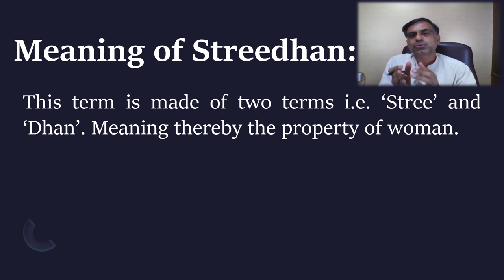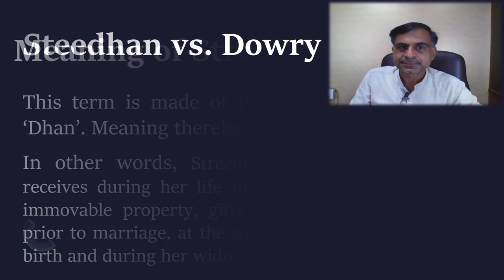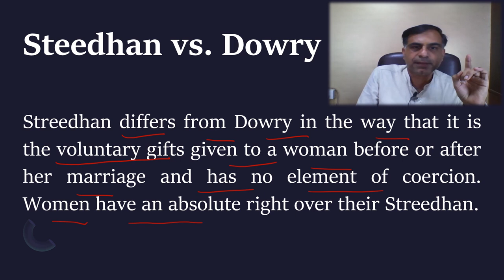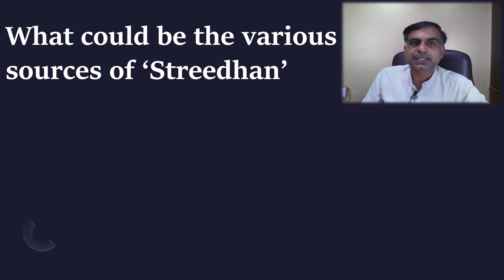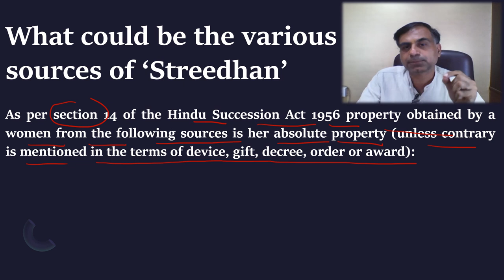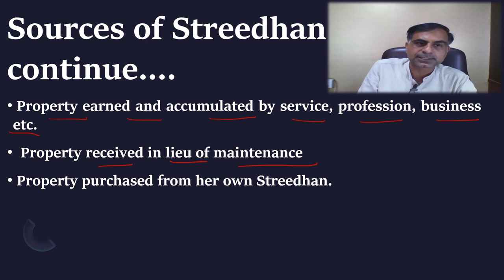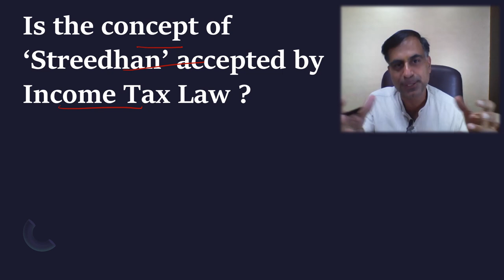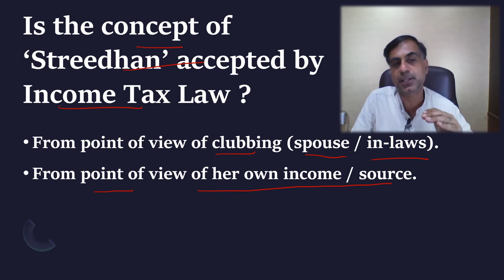What is the Concept of Streedhan | जानिए स्त्रीधन की संकल्पना क्या है ? | CA Anoop Bhatia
. नमस्कार दोस्तों, इस वीडियो का उद्देश्य आप तक स्त्रीधन की संकल्पना का तात्पर्य एवं उससे जुड़े महत्वपूर्ण पहलुओं पर प्रकाश डालना है।  साथ ही साथ आयकर अधिनियम 1961 के अंतर्गत इस संकल्पना से जुड़े क्या बिंदु हैं उन पर भी विचार रखे गए हैं ।  आशा करता हूँ, आप इस वीडियो को उपयोगी पाएंगे आपके बहुमूल्य कमैंट्स एवं सुझाव सादर आमंत्रित हैं ।

Dear Friends, this video is an attempt to bring clarity cum awareness on the concept of ‘Streedhan’. Along with it this video also discusses on the relevant income tax aspects. I hope you will find it worth watching. Your precious comments and suggestions are most welcome.

Timeline:
00:29  Meaning of Streedhan
01:40  Streedhan vs. Dowry
02:24 Hon’ble Supreme Court on Streedhan
03:46 Sources of Streedhan
06:01 Acceptability of Streedhan Concept In Income Tax Law